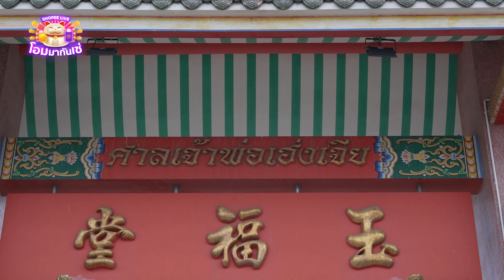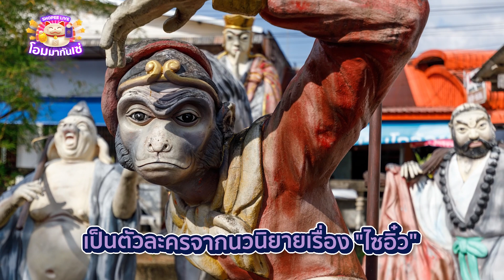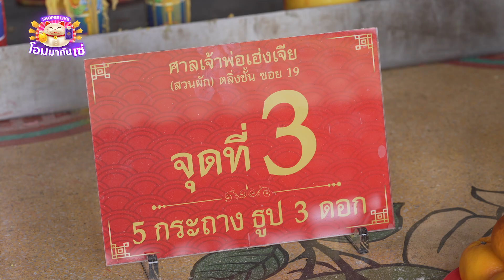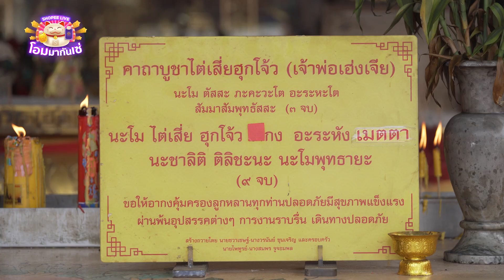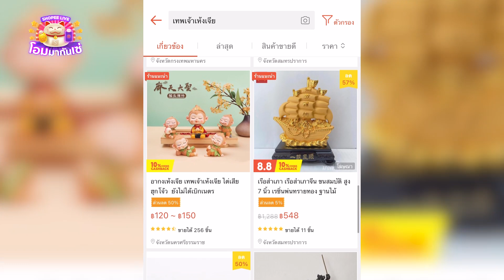พามามูที่ศาลเจ้าเง็กฮกตึ๊ง สวนผักบอกเลยว่าปัง! | โอมมากันเซ่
พาไหว้ศาลเจ้าพ่อเห้งเจีย ใครที่อยากกดสูตรลัดความเฮง ต้องมาที่นี่เท่านั้น
เพราะว่าเขาครบเครื่องเรื่องเทพจีนสุดๆ แถมศาลเจ้าที่นี่สวยมาก
ติดตามเพิ่มเติมได้ที่